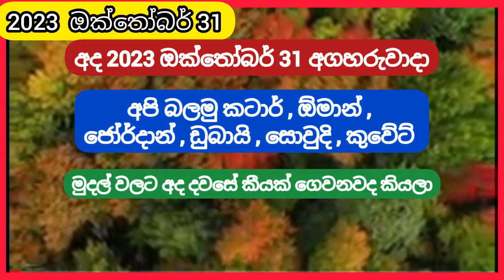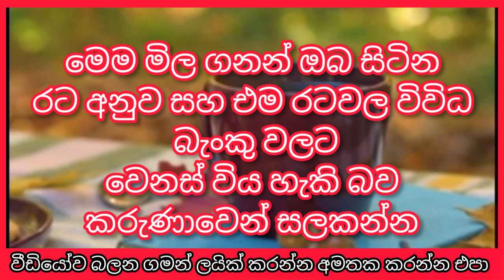💰Exchange rate In sri lanka |kuwait currency|2023.10.31 |the x rate |remittance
අද මිල ගනන් මෙන්න Exchange rate In sri lanka |kuwait currency|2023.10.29|kuwait exchange rate |the x rate |remittance@xrate251